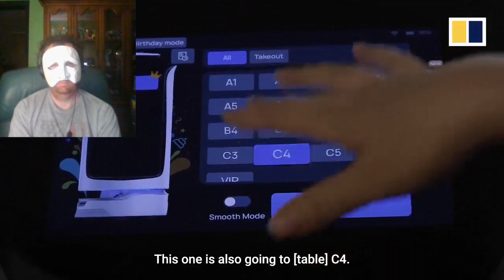Movie Fan Reacts to Robot Cat in NY Restaurants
I saw this video some months back so I decided to react to it. Of course now robots are really starting to take over in a bad way.